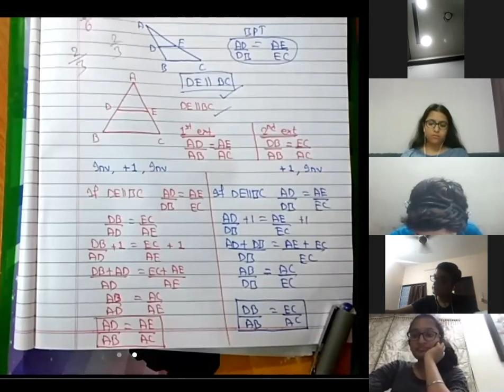10th || Triangles || Theorem: 6.1 & 6.2 || Basic proportionality theorem || Lecture -1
10th math CH-6 Triangles Theorem 6.1 & 6.2 theorem with extensions.